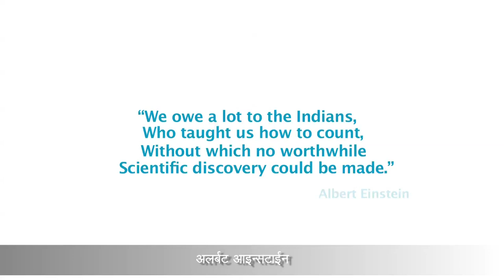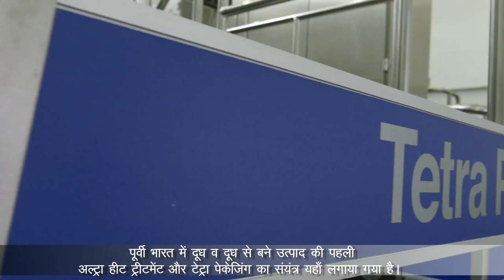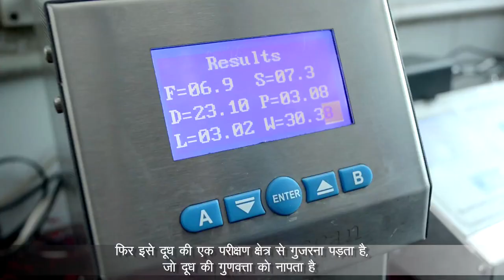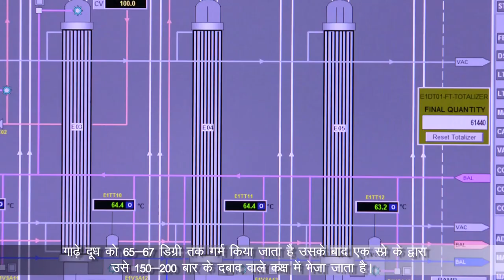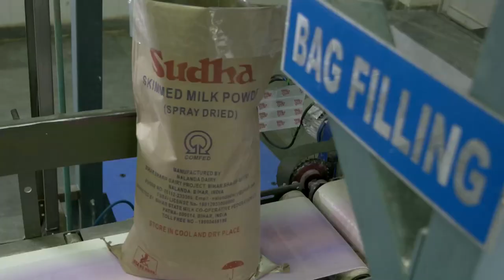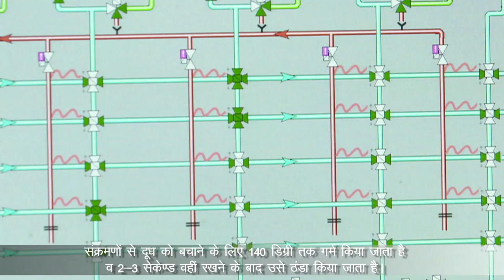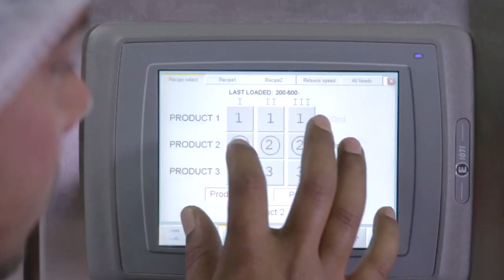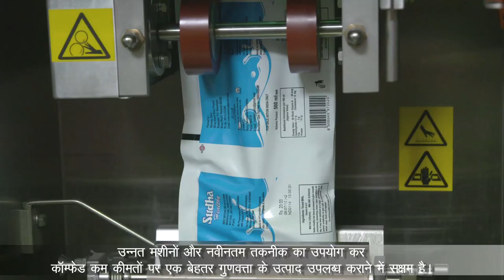COMFED, Bihar, Milk Processing Unit Film || Sudha Milk Processing Unit || Nalanda Dairy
A details insight into the state-of-the-art, milk processing  facility of comfed, Bihar

COMFED Milk Processing Unit Film || Sudha Milk Processing Unit || Nalanda Dairy

Client: COMFED
Agency: CRAYONS Advertising

EQUIPMENT USED:
Sony Fs7
Carl Zeiss
Sennheiser
Rode
DJI Phantom